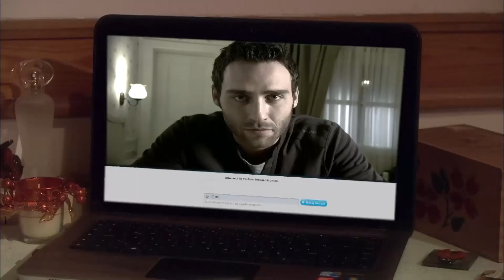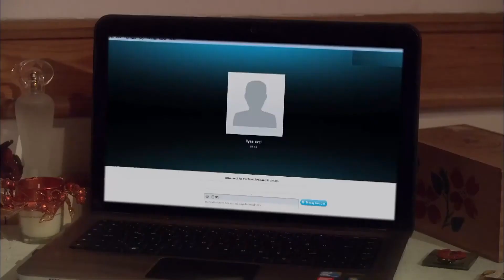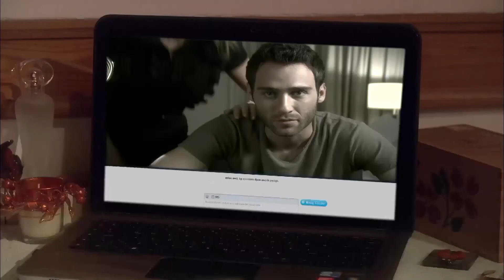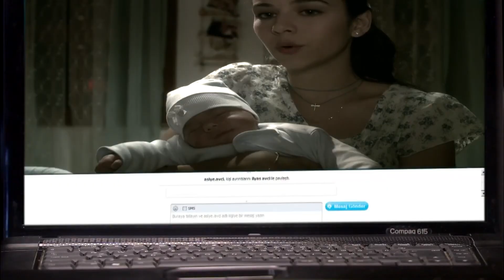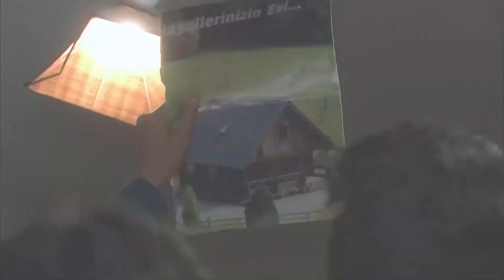წითელი ქუდის სერია განყოფილება 9 - სრული ეპიზოდი | ქართული დუბლირება | Al Yazmalım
ასიე სასურსათოდან სახლში ბრუნდებოდა, როგორც ყოველთვის და ველოსიპედისტი დაინახა მოტოკროსოს ტრასაზე. ილიასი ემზადებოდა კონკურსისთვის, რომელიც ჩატარდებოდა ფესტივალის მიმდებარე ქალაქში. ეს არის ილიასისა და ასიეს პირველი შეხვედრა. მათ ერთი ნახვით შთაბეჭდილება მოახდინეს ერთმანეთმა. ასიე ახალგაზრდა ქალია, რომელსაც სჯერა სიყვარულის, რომელსაც არ სურს ტრადიციული ქორწინება. ილსიასს დიდი იმედი აქვს მომავლისა. როდესაც ასიე ოჯახთან ერთად მივიდა ფესტივალის ტერიტორიაზე, მისი ერთადერთი სურვილი იყო ყურება ახალგაზრდა კაცი, რომელიც მან პრაქტიკაში ნახა. ამასთან, ჰელინი, რომელიც არის მაგარი და თვალისმომჭრელი, ეჭვიანობს, რადგან ფიქრობდა, რომ ასიე მისი შეყვარებული იყო. როდესაც რბოლა დაიწყო, ასიე ეცნობა მეტინს, რომელიც ვითომ იქ იყო დამთხვევა და სინამდვილეში მოსარჩელე იყო მისთვის .. ასიე ხვდება, რომ მახეში ხვდება და სწრაფად ეშვება ოჯახისგან. როდესაც იგი გაურბოდა თავის ოჯახს და მოსარჩელეებს, იგი გაიქცა ტრასაზე და იწვევს ილიას ჩამოვარდნას და დისკვალიფიკაციას. შეჯიბრის დასრულების შემდეგ, როდესაც ილიასი და ასიე კამათობდნენ ავარიის შესახებ, ისინი ვერ აღიარებენ, რომ ჩავარდნენ სიყვარული ერთი ნახვით ერთმანეთთან. ასიე გაიქცა და ილიასი დაედევნა .. ცოტა ხნის შემდეგ ასიე შეწყვეტს სირბილს და ილიას იგი თავის ველოსიპედზე აჰყავს. ორივენი გაურბიან თავიანთ ოჯახებს, სადაც არ უნდა წაიყვანონ ქარმა.

Cast:
Özge Özpirinçci
Seçkin Özdemir
Barış Falay
Nesrin Cavadzade
Orhan Alkaya
Saygın Soysal